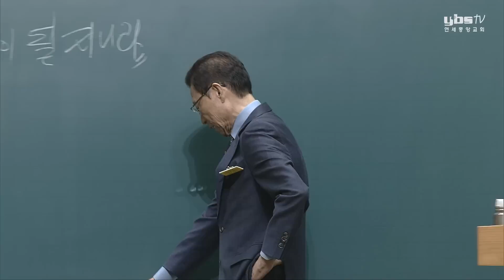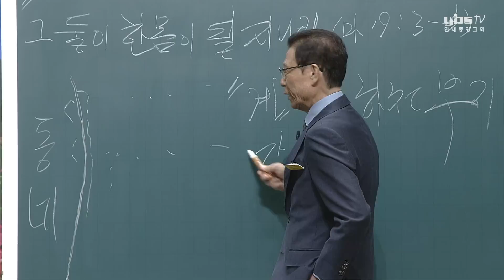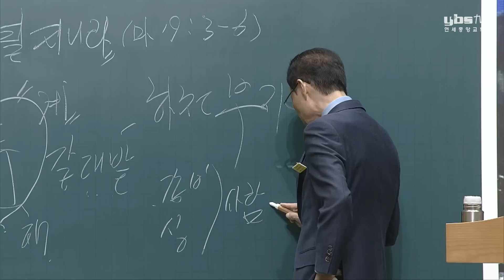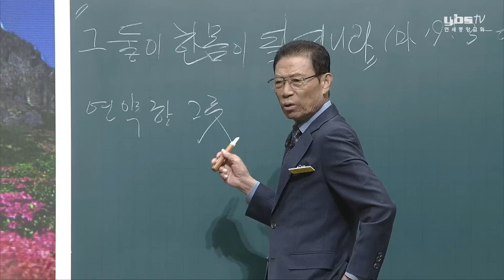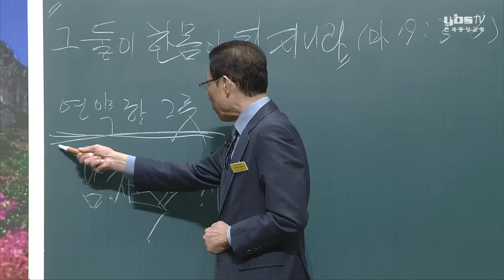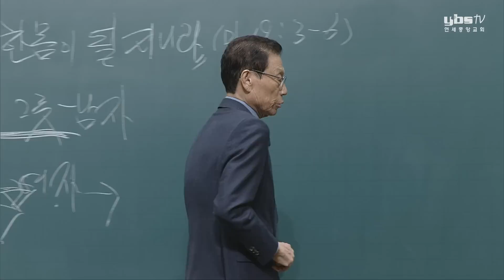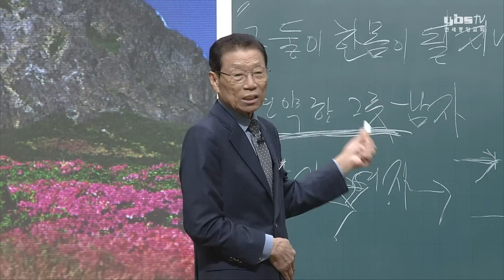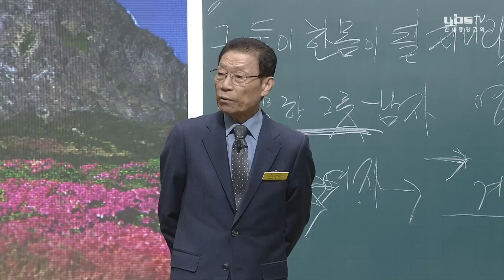[삼일예배] [가정 세미나] 둘이 한 몸이 될찌니라 2023-05-03 [연세중앙교회 윤석전 목사]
[마 19:3~6]

3 바리새인들이 예수께 나아와 그를 시험하여 가로되 사람이 아무 연고를 물론하고 그 아내를 내어버리는 것이 옳으니이까
4 예수께서 대답하여 가라사대 사람을 지으신 이가 본래 저희를 남자와 여자로 만드시고
5 말씀하시기를 이러므로 사람이 그 부모를 떠나서 아내에게 합하여 그 둘이 한 몸이 될찌니라 하신 것을 읽지 못하였느냐
6 이러한즉 이제 둘이 아니요 한 몸이니 그러므로 하나님이 짝지어 주신 것을 사람이 나누지 못할찌니라

* Live Casting / English, Chinese, Japanese // Onnd Sunday Service